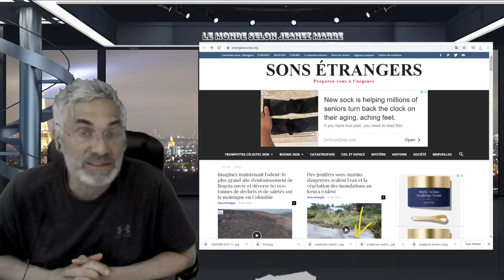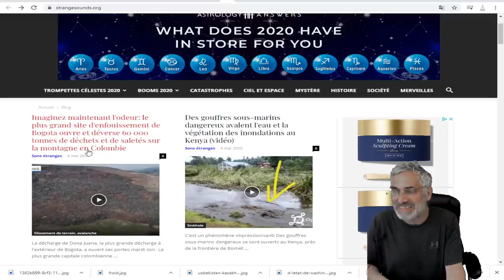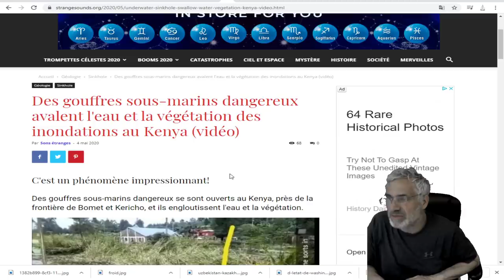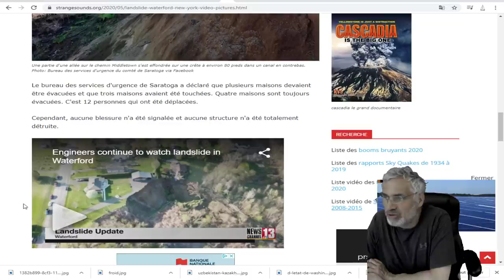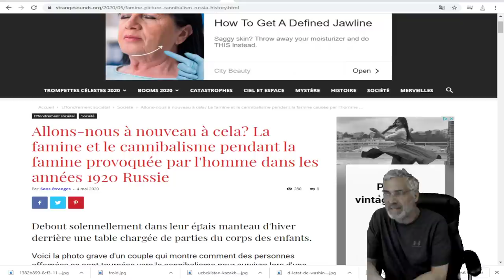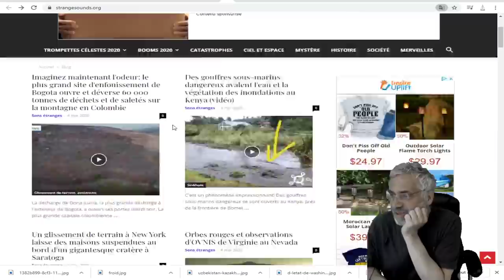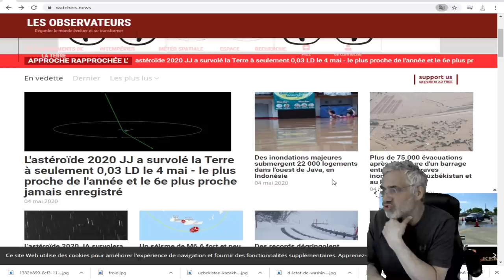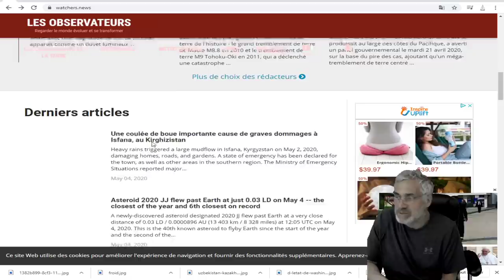DERNIÈRE HEURE; VOYEZ CES ÉVÈNEMENTS QUI SURVIENNENT PARTOUT EN MÊME TEMPS;PRÉPAREZ-VOUS;LE PIRE...